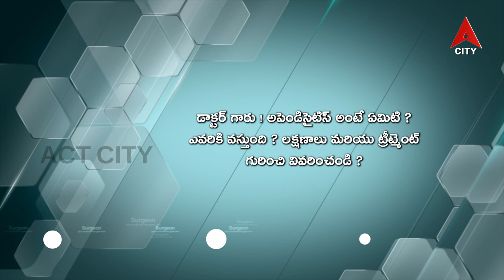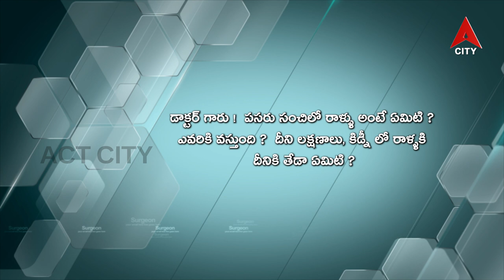Health Line//Dr. M. Venkata Tarun(Consultant General, Laparoscopic & Endoscopic Surgeon)